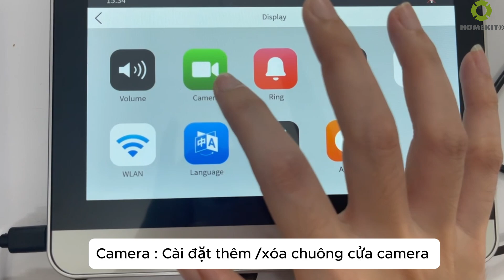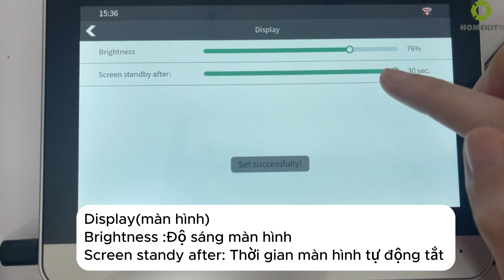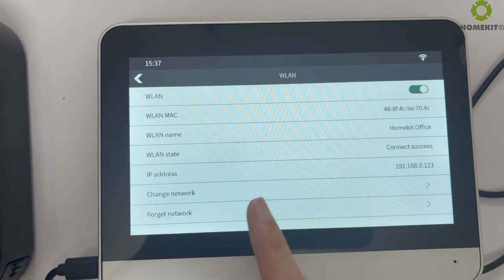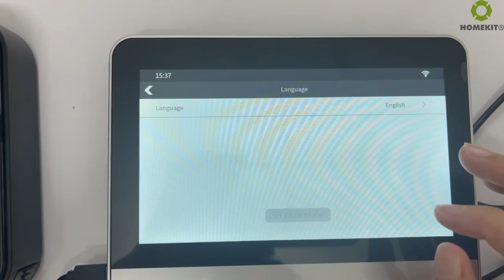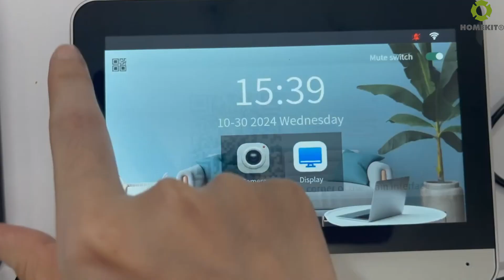HomeKit - Cách cài đặt màn hình của Chuông cửa màn hình không dây kết nối Wifi app Tuya DB-400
Mã sản phẩm: HomeKit DB-400

Đặc điểm nổi bật sản phẩm:
➧ Hỗ trợ quan sát an ninh, đàm thoại 2 chiều từ trong nhà và từ xa tiện lợi.
➧ Kết nối app Tuya Smart giúp quan sát và đàm thoại từ xa.
➧ Chuông cửa tích hợp camera hồng ngoại, thu hình tốt ngay cả khi trời tối.
➧ Màn hình cảm ứng điện dung 7inch, giúp người dùng thao tác mượt mà hơn.
➧ Dễ dàng điều chỉnh âm lượng, nhạc chuông và thời gian trên màn hình.
➧ Trang bị cảm biến cơ thể người PIR, nhanh chóng phát hiện cơ thể người sống với khoảng cách từ 3-5m.
➧ Bảo hành 12 tháng theo chính sách của hãng
➧ Giá bán ưu đãi, hỗ trợ hình thức trả góp 0% nhanh chóng qua thẻ tín dụng.

- Showroom 1: 184/23 Phan Anh, P. Tân Thới Hòa, Q.Tân Phú, TP.HCM
- Showroom 2: 60 Hoà Bình, P.5 , Q.11, TP.HCM

Khoá cửa HomeKit bảo hành miễn phí 12 tháng theo chính sách hãng; miễn phí lắp đặt. Đội ngũ kỹ thuật HomeKit lắp đặt tận nơi tất cả các ngày trong tuần, kể cả thứ bảy, chủ nhật và buổi tối.